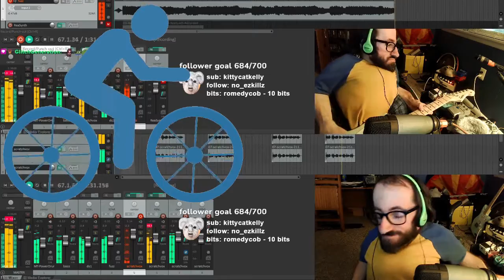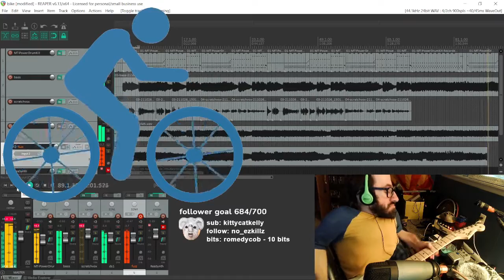velvet crayon - bike (pink floyd emo cover)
hey! this cover was recorded live on my twitch stream

ps i just realized that the video is slightly out of sync with audio and i'm sad but it was a learning experience to stream while recording a song and now we know that there is a delay from audio to video. lesson learned :)